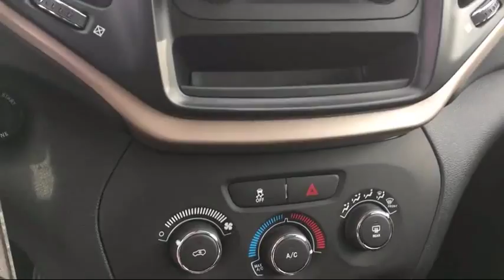2017 Jeep Cherokee Sport Fwd Elk Grove Sacramento Roseville Folsom Rocklin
2017 Jeep Cherokee Sport Fwd Stock Number: 25943D Vin:1C4PJLAB4HW574574.

8480 Laguna Grove Dr.